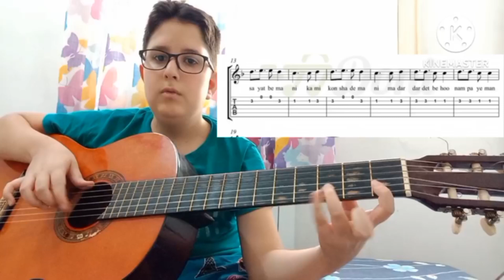نت گیتار مادر دورت بگردم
اینجا کلیک کنید

کلمات کلیدی